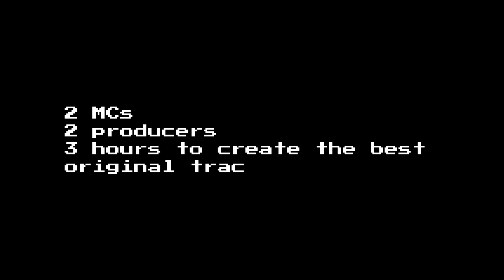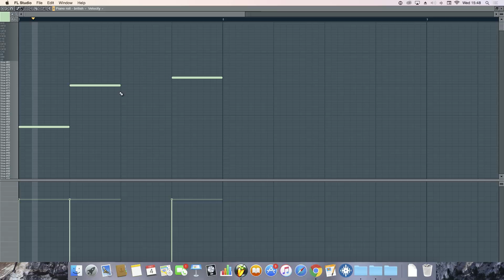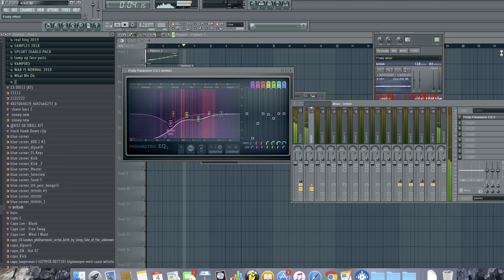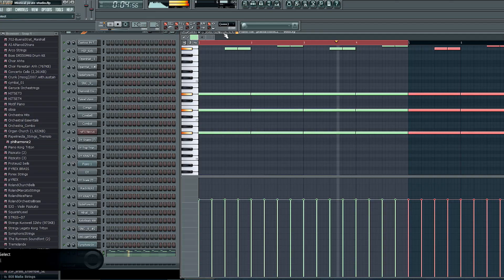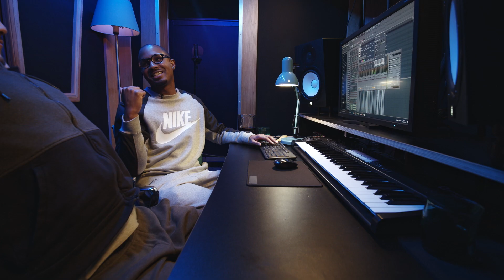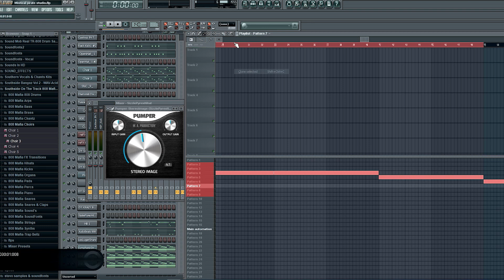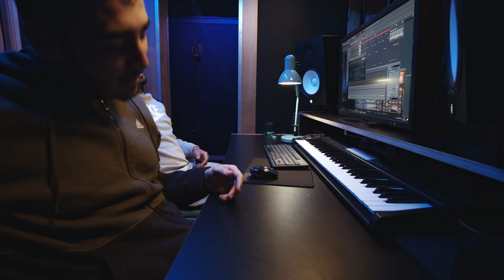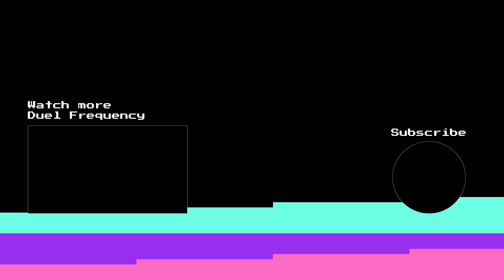Create a New Original Tracks | Duel Frequency | Snowy & Splurt Diablo (Merky Ace) vs Kabz & Cautious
This one’s a big one. Duel Frequency episode two is here. Grime is the order of the day, with Snowy and Kabz returning to their roots with producers Cautious and Spurt Diablo AKA Merky Ace. We gave each group 3 hours and some booze to create a new original track.

The best way to learn how to start producing your own music is to get stuck in and experiment, take a studio tour and kick off your music production journey by booking an hour at Pirate's recording studio for rent.

Wanna have a crack at the challenge? Download the Kabz vocal take (see below) and get playing.

Plastician’s Lab is a show about the creative visionaries shaping grime and electronic dance music across the UK and beyond. We peel back the layers and explore the minds manifesting rhymes and the music producers behind the beats.

Download Kabz vocal take and listen to the full tracks

Trying to create the perfect home studio setup for beginners? Rent one of Pirate's private recording studios instead, the perfect place to start creating music, as seen in this video.